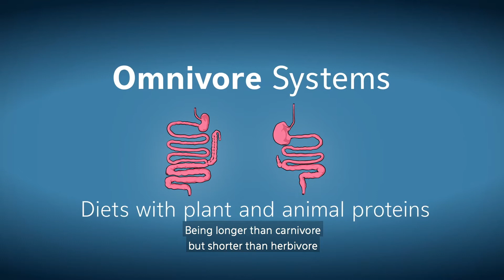Aqueon Pro Formulations -- Herbivore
Not all fish in the same family eat the same foods. It’s important to know what the fish would naturally eat and provide a diet that compliments the different digestive systems. Watch our video to learn more about our Herbivore Formula!

Our Herbivore Formula is a uniquely 100% fishmeal free formula using quality plant and algae ingredients to aid in avoiding digestive complications that can result from lower quality foods. The sinking pellet is ideal for Lake Malawi, rock-dwelling African Cichlids, as well as Mollies.

The Wellplex Formula also provides immune system support. It mixes a proprietary blend of macro and micro algae along with Vitamin C and E for immune support. These ingredients have been shown to have immune supporting and boosting properties.